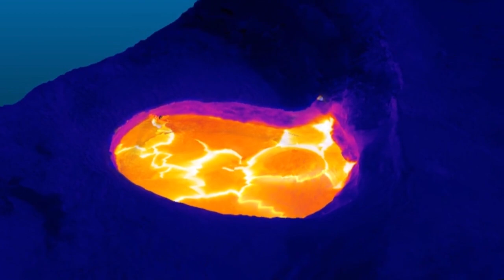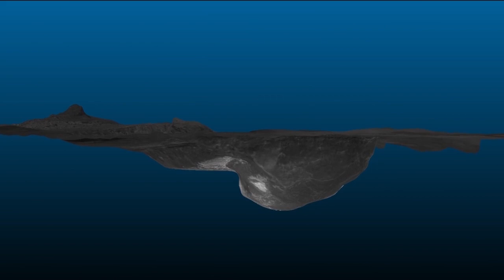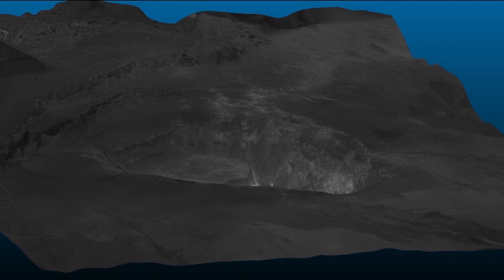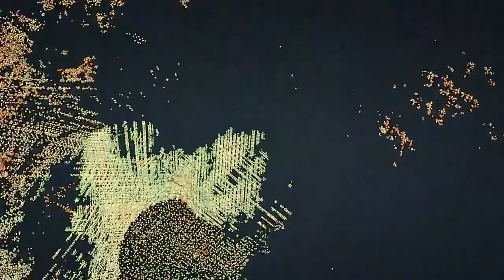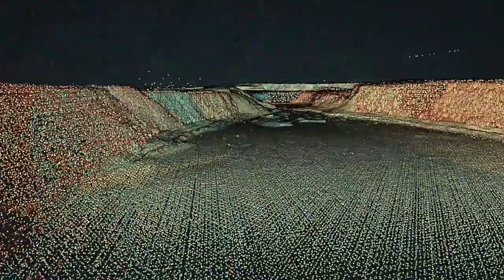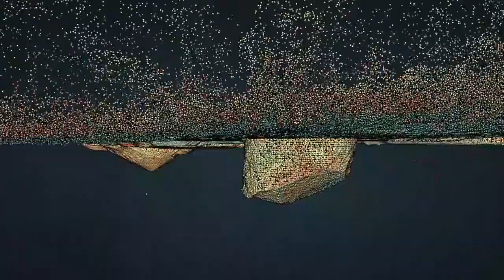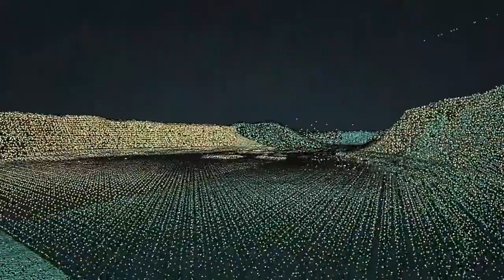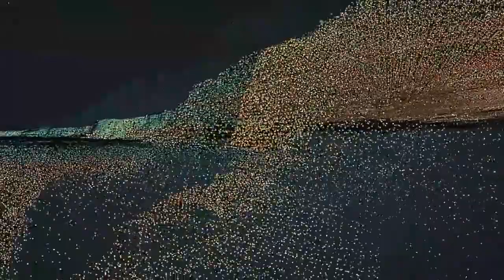Pele and Plastiglomerate (One of Two Channel Video)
Pele and Plastiglomerate, 2019
Part of CONTACT 2019 at the Historical Hawaiian Mission Houses in Hale La'au

This project considers the mediation of Hawai’i Island via technological monitoring, and Plastiglomerate, a new geological layer discovered in Kamilo Beach in 2012 that was formed by plastic washed ashore from the ocean melted with sand and rock to form a new conglomerate. The lava rocks on Hawai’i are associated with the Hawaiian volcano goddess Pelehonuamea and her sacred body. As researchers and geologists have mostly focused on Plastiglomerate as being a marker of the Anthropocene, they have never considered the spiritual connections it has to Hawai'i and it's native peoples. Plastiglomerate can be seen from a perspective of the invasion of the melding of toxic/colonial and petrochemical substances with Pele’s sacred and spiritual body, and as a metaphor for the loss of native spiritual beliefs with the continuous arrival of settler-colonialists, and their new materials and technologies.

As an extension of techno-colonialism, satellite monitoring through LIDAR and InSAR imaging actively shoot lasers on the land to detect surface deformations at Kilauea’s summit, Halema’uma’u Crater and Pu’u O’o crater - another invasion of Pele’s sacred body as this technology attempts to predict her next movements. Yet as a force of nature, she can never be fully predicted.

Pele and Plastiglomerate meditates on the materiality of lava, the spirituality embedded within, and potentialities for new material rituals. It considers biodegradable bioplastics wrapped around rocks as both offerings and protection, and repositions satellite data next to lava flows to re-envision spiritual practices and healing in these continuously transformed landscapes of the island.

Concept, 3D Modeling, Editing: Tiare Ribeaux
Music Score: Andrej Hronco
Archival Lava Footage, 3D Thermal Models: USGS
Lidar Data: CRREL/NCALM /USGS